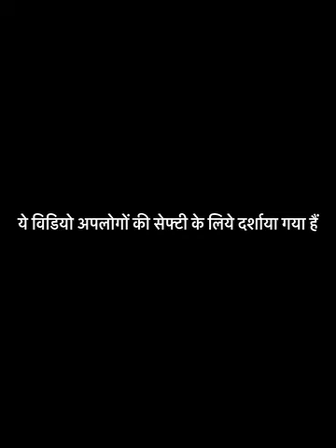20 सितम्बर 2023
‎लाखाराम से वीडियो